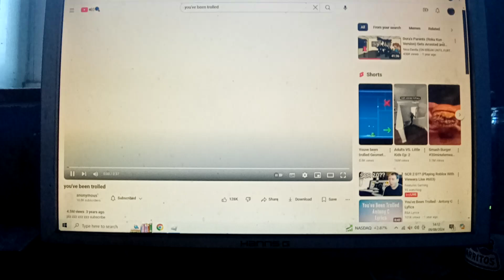I now like Roblox Moderation